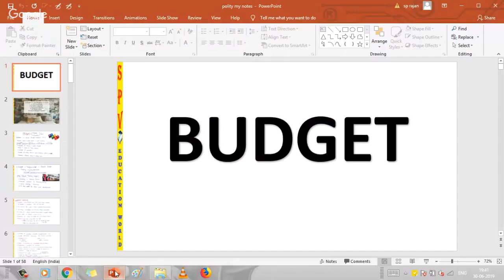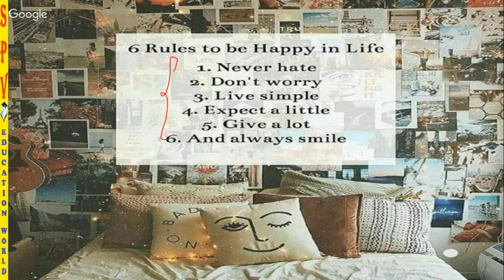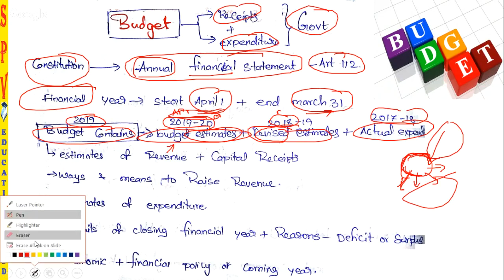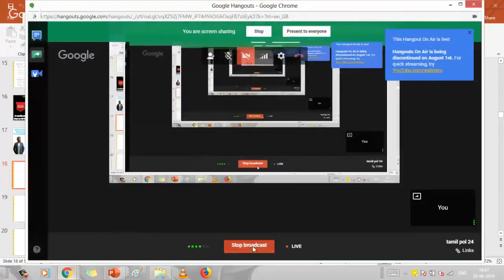TAMIL | BUDGET | INTERIM | GRANTS | ‎அரசியலமைப்பு | Indian Polity topper notes | laxmikanth | lec-24